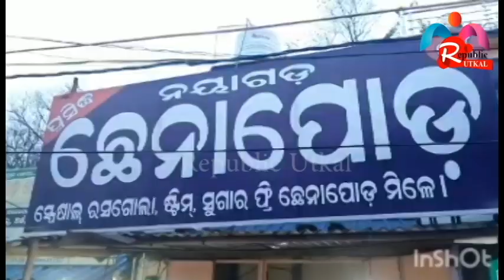ବିଶ୍ୱ ଛେନା ପୋଡ଼ ଦିବସ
ନୟାଗଡ ରୁ ଜୟନ୍ତ ମିଶ୍ର ଙ୍କ ସହ ଜିତୁନ କୁମାର ମହାପାତ୍ର, ରିପବ୍ଲିକ ଉତ୍କଳ